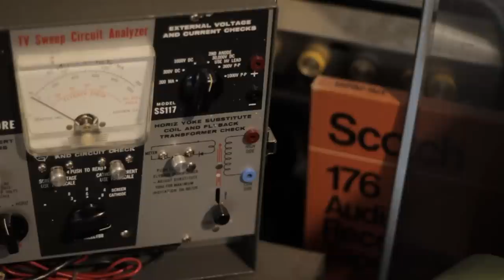MEMORABILIA: Episodio 07 - Starsky Brines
Para el séptimo episodio de la serie de mini documentales MEMORABILIA, decidimos hablar con Starsky Brines, uno de los pintores jóvenes más importantes de Venezuela; sus influencias, la proyección de su trabajo y la pasión que siente al recuperar motocicletas Vespa.

Proyecto interno y totalmente independiente de MOSTRO Contenidos.